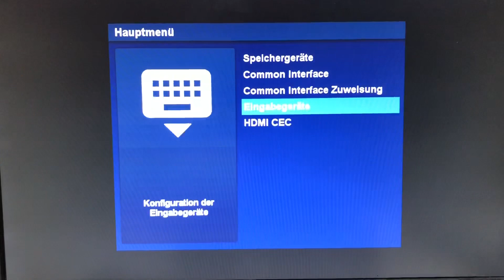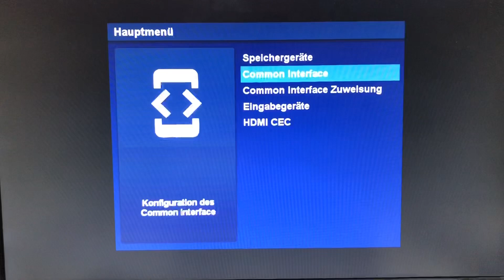Dreambox BT/IR Fernbedienung einrichten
Die neue Dreambox Bluetooth/IR Fernbedienung lässt sich nach Einbau des Bluetooth Dongles mit der Dreambox DM900 und DM920 nutzen.

00:00 Einbau Bluetooth Dongle
0:52 pairing der Fernbedienung mit Dreambox